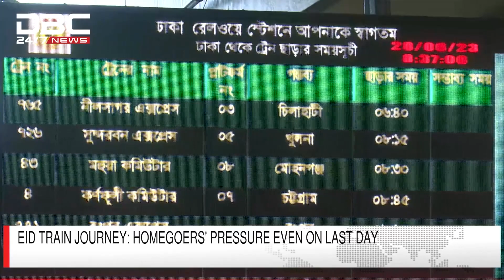DBC News National Bulletin